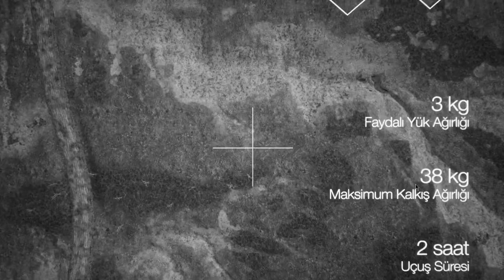Defense industry VR Demo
The biggest expense of the ministries of defense is military training. We provide pre-simulated training in our VR projects. The soldiers ' reactions are measured and prepared for anything.